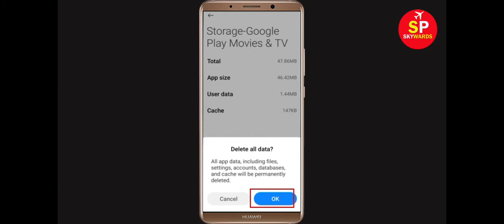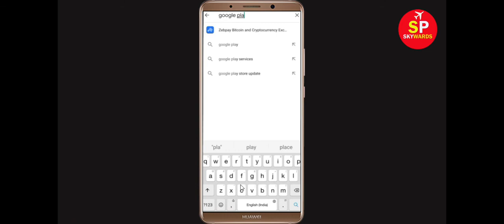How to Fix Google Play Movies & TV App Not Working / Not Opening Problem in Android & Ios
In this video Tutorial, i will show you How to Fix Google Play Movies & TV App Not Working Problem in Android & Ios Mobile | Google Play Movies & TV Mobile App Not Opening Problem Solved in Android & ios mobile phone. If you are facing same problem in your mobile then it will help you to get rid of this problem.